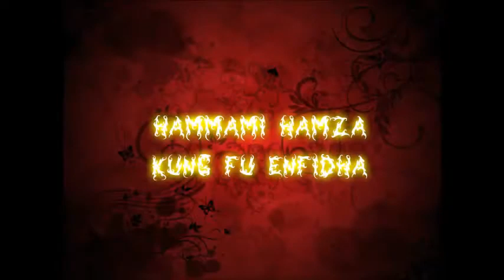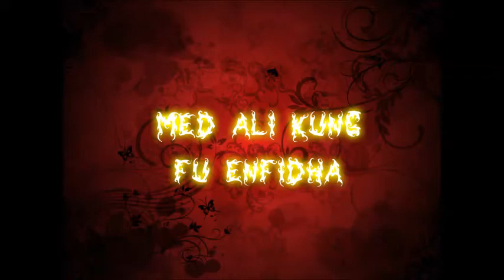kung fu enfidha